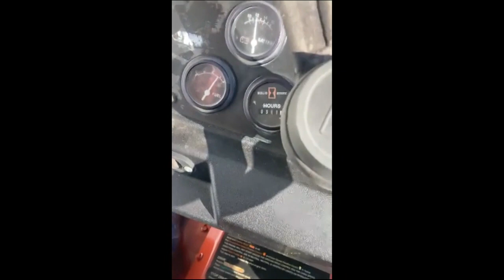2014 DITCH WITCH RT45 For Sale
Hour meter is wrong, was told the true hours were 1273, New dirt teeth, New head shaft bearings, New tail roller bearings, very good dirt and shark digging chain, good tires, Deutz diesel engine